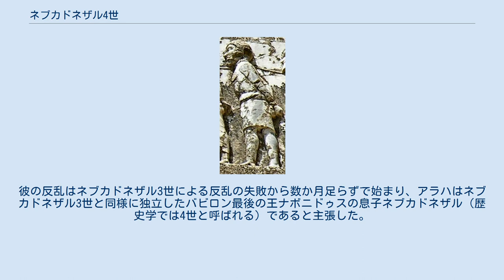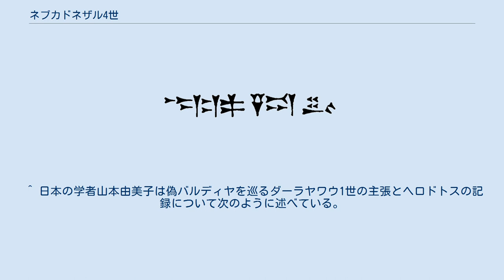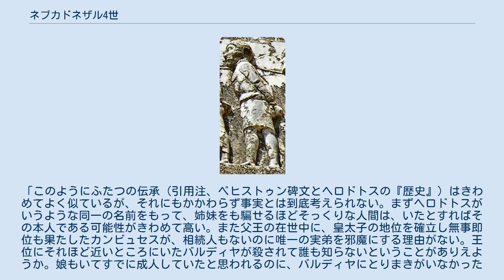ネブカドネザル4世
ネブカドネザル4世（Nebuchadnezzar IV / Nebuchadrezzar IV、バビロニア語楔形文字表記： / Nabû-kudurri-uṣur、「ナブー神よ、我が後継者を守り給え」、古代ペルシア語：ナブクドゥラチャラ / Nabukudracara）は前521年にバビロン市で権力を握りバビロンの王となってハカーマニシュ朝（ペルシア）に対する反乱を指導したウラルトゥ人（アルメニア）の貴族。
本名であるアラハ（Arakha、古代ペルシア語：Arxa）という名前でも知られている。
彼の反乱はネブカドネザル3世による反乱の失敗から数か月足らずで始まり、アラハはネブカドネザル3世と同様に独立したバビロン最後の王ナボニドゥスの息子ネブカドネザル（歴史学では4世と呼ばれる）であると主張した。
 ネブカドネザル4世の支配を確認できる粘土板文書の大半はバビロン自体から見つかったものであるが、ウルクやボルシッパのような別の都市でも彼に言及する更なる文書が発見されており、バビロニアの中部・南部の大部分において王として認められていた可能性がある。
シッパルのような北部の都市ではネブカドネザル4世の短命の治世を通じてハカーマニシュ朝の統治が継続していた。
前521年11月27日、ハカーマニシュ朝の将軍ウィンダファルナフ（インタプレネス）によるバビロン包囲によって、バビロンはハカーマニシュ朝によって再占領され、ネブカドネザル4世とその与党は処刑された。
 メソポタミアの住民自身による最後のメソポタミアの大帝国であり、そしてバビロニアの歴史における最後の、そして最大の繁栄の時代を築いた新バビロニアは、ハカーマニシュ朝（アケメネス朝、ペルシア帝国とも）の王クル2世（キュロス2世）による前539年のバビロン征服によって終焉を迎えた。
この征服の後、バビロンは独立した王国として再び勃興することはなく、まして大帝国となることもなかった。
バビロンはその名声と古の歴史によって重要な地でありつづけ、さらには巨大な人口と都市壁を持ち、何世紀にもわたり現地の信仰の中心として機能していた。
バビロンは（パサルガダエ、エクバタナ、スーサと共に）ハカーマニシュ朝の首都の1つとなり、単なる地方都市に降格されなかったために重要性を維持し続けたが、ハカーマニシュ朝の征服によって現地のバビロニア文化に同化せず、メソポタミアの外側に自身のさらなる政治的中心を維持する支配階級が登場した。
この新たな支配者たちは自らの支配を継続する上でバビロンの重要性に依存していなかったため、バビロンの名声は否応なく衰えた。
 ハカーマニシュ朝の王たちは「バビロンの王ならびに全土の王（šar mātāti）」という称号の使用によってバビロンの重要性を強調し続けていたが、バビロニア人たちは時と共にハカーマニシュ朝の支配に対する怒りを強めていった。
ペルシア人が外国人であったことは恐らくこの敵意とほとんど関係がなかった。
バビロニアの王たちに課せられていた伝統的な義務と責任を果たす上では、彼らが民族的・文化的にバビロニア人である必要はなかった。
過去において多くの外国人の支配者たちがバビロニア人の支持を得ており、多くの現地人の王たちがバビロニア人の軽蔑を買っていた。
王の出自よりも彼らが確立されたバビロニアの王室の伝統に沿って王の義務を果たしたかどうかがより重要であった。
ハカーマニシュ朝の王たちは帝国の各地に首都を持ち、バビロンの伝統的儀式に参加することは滅多になく（これらの儀式は基本的に王の参加を必要としたため、これは儀式が伝統的な形態で挙行されなかったことを意味する）、神殿の建設と都市神に対する奉納を通じたバビロンの信仰に対する伝統的義務を実行することもほとんどなかった。
これらのことから、バビロニア人たちはハカーマニシュ朝の王たちが王の職務に失敗し、従ってバビロンの真の王として必要な神々の承認を得ていないと考えたのかもしれない。
 バビロンはハカーマニシュ朝の支配に対して数度にわたって反乱を起こした。
最初の反乱は前522年のネブカドネザル3世の反乱である。
彼は元々はニディントゥ・ベール（Nidintu-Bēl、古代ペルシア語：ナディンタバイラ）という名前であり、ハカーマニシュ朝の征服以前におけるバビロン最後の王ナボニドゥスの息子を称した。
前520年代の後半はハカーマニシュ朝にとって動乱の時代であり、多数の地域が新たに即位したダーラヤワウ1世（ダレイオス1世）に対して反乱を起こしていた。
 この...